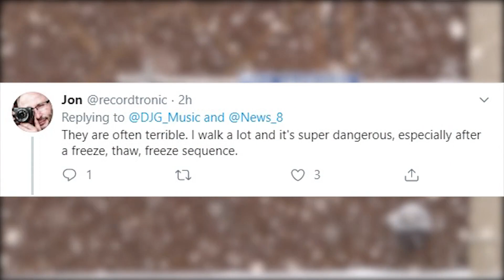People who live in Rochester bemoan sidewalk conditions; but the City says its their responsibility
A new social media storm follows "Snowvember."